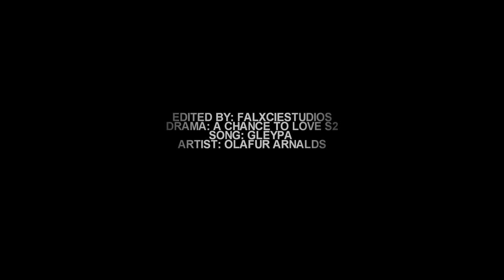[BL] "LOVE IS AN ILLUSION” MV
(Watch in HD+small screen) turn on cc captions for eng subs! Drama and song info are at the end of the video. Contains spoilers for eps 1-3!

There are a lot of mixed feelings about the new season of this well loved series. Mostly to do with the fact that the TinCan story is being remade from their start. The way they're doing it now isn't exactly like how the book was in comparison to s1. Some scenes have obviously been changed now.

We're getting into Tin's family life and how he's viewed upon by other students, how his walls immediately go up as soon as his older brother is mentioned. Tul has always hated Tin. Even before he was born he hated him. To those who haven't read the novel and wanna get some backstory, Tul's mother wasn't rich. And Tul's grandmother didn't like that. The dad really did love her but because his mother still didn't approve and made things extremely difficult for them they separated. Despite this, Tul's grandmother verbally and physically abused him at a very young age. This left him with mental scars and really messed up his mindset. The only one who was there for him was Hin. His childhood friend and lover. They have their own book together but I've been told their story ends in tragedy. Their love was twisted and abusive. A whole cycle of agony. Hin took every beating, every harsh word inflicted upon him, every rough kiss and more. He never even took sides between Tul and Hin. A truly warm-hearted person.

Ae is just breaking my heart. Hopefully he'll break out of this. Him and Pete in the novel are broken up for almost 4 years. The novel gets extremely dark at some points. Especially knowing exactly WHY Pete and Ae broke up. The whole build up was so disturbing and heartbreaking all the same.

Anyways, here's to hoping we can get to present time soon! I want to see Tin and Can's love flourish when they're a couple. Can is so loyal and devoted to him. He never doubts Tin ever although Tul is gonna try hard to break them apart. I'm just hoping they at least filmed the "i love you" scene. It's so sad and shows a very vulnerable side of Tin and just how messed up he is from what Tul did to him.